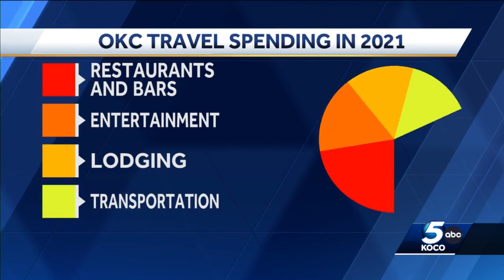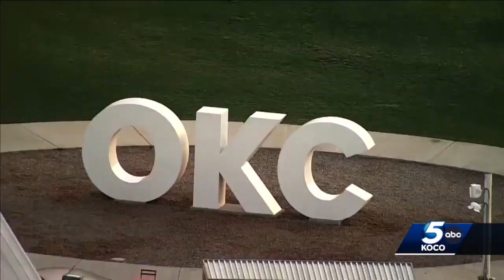Oklahoma City tourism industry booming, according to new study